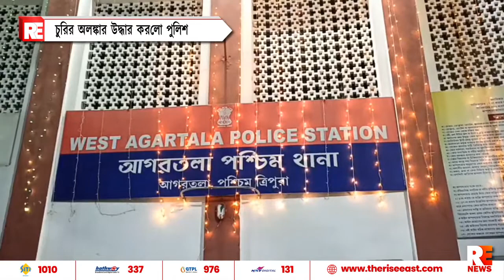চুরির অলংকার উদ্ধার করল পুলিশ